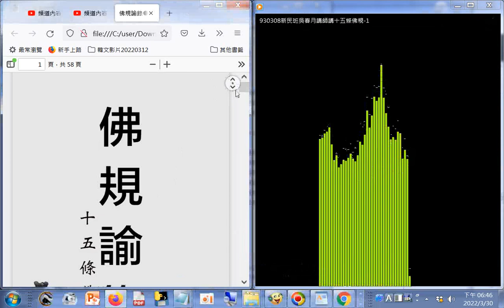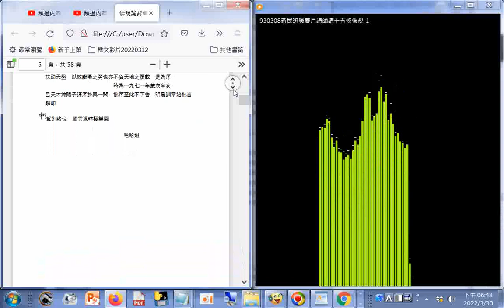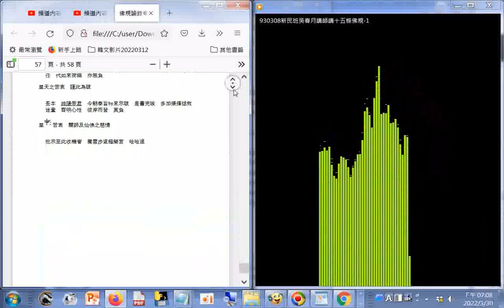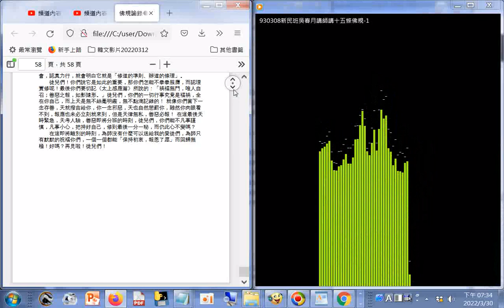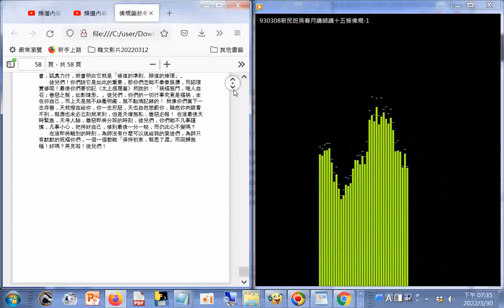20040308新民班吳春月講師講十五條佛規-1+c52045佛規諭錄(十五條佛規解說)(善書圖書館分享)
15 Disciplines-Regulations十五條佛規 中英對照